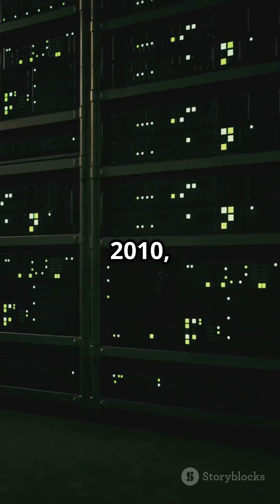Data 90% Created Since 2023!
In this eye-opening video, we dive deep into the astonishing fact that over 90% of the world’s data has been created since 2023! Explore the implications of this data boom on industries, technology, and our daily lives. We’ll uncover the driving forces behind this rapid data generation and what it means for the future of information. Join us as we analyze trends, the rise of AI, and the impact of social media on data production.

OUTLINE:

00:00:00 Data Boom: 90% Created Since 2023!